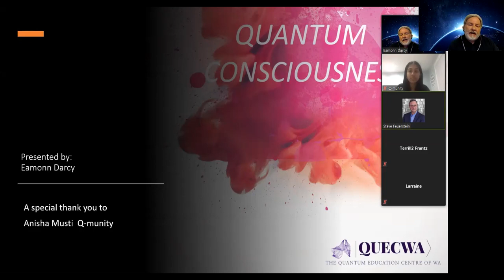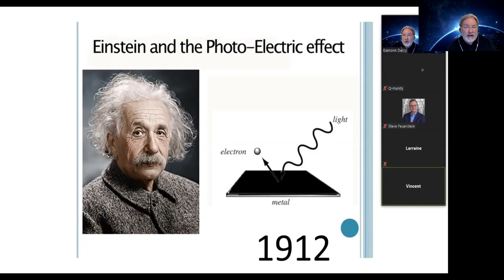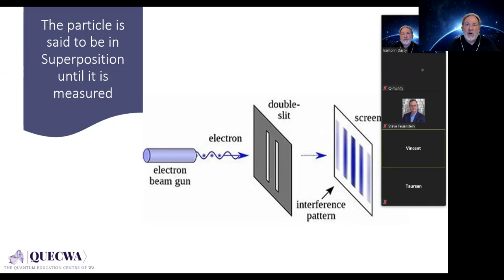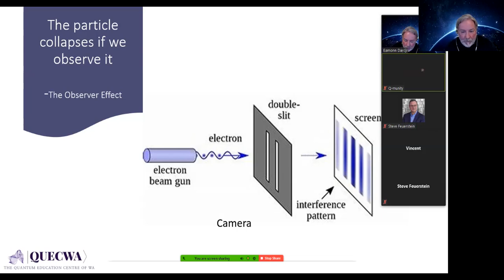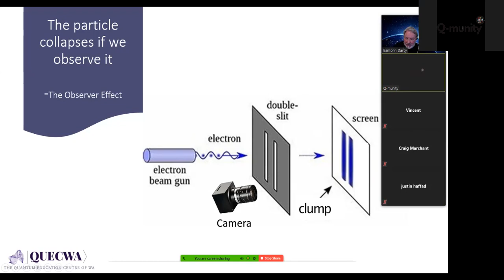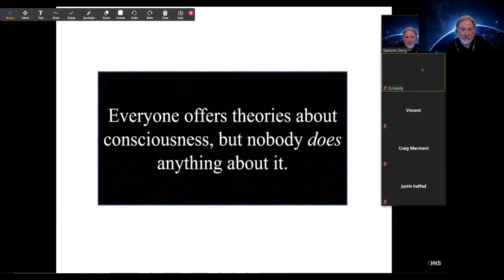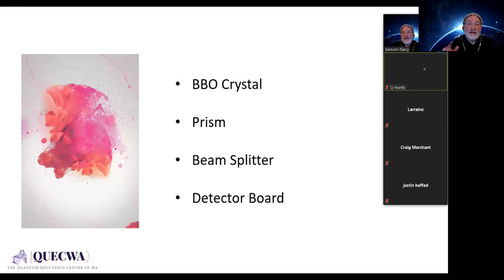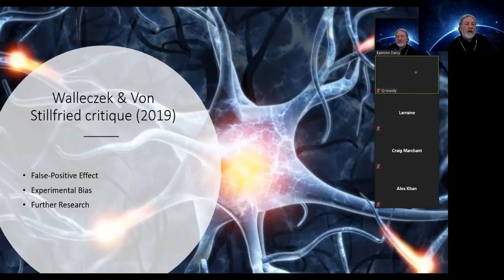Quantum Consciousness | Eamonn Darcy | Q-munity Workshops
The Q-munity Team